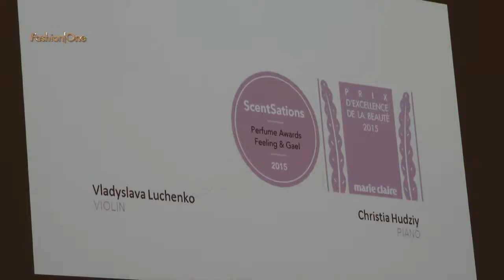PERFUME AWARDS FEELING & GAEL 2015 Belgium | Invitation Only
Catch the latest event of Perfume Awards Feeling &  Gael 2015 in Belgium. The event featured special interviews from beauty journalist' Franciska Bosmans and press officer' Barbara Konijn. They are celebrating the Sensations which is the annual perfume prizes for the best female and male scent. Check out the latest event and find out who won the prizes!

Category: Invitation Only

" PERFUME AWARDS FEELING & GAEL 2015 Belgium" " PERFUME AWARDS FEELING & GAEL 2015" "Franciska Bosmans" "Barbara Konijn" "FashionOne" "Fashion One" "Fashion Entertainment" "Fashion Model" "Runway" "Beauty" "Music" "Fashion One TV" "Designers" "Fashion Designers" "Style" "Collection" "Fashion Show"